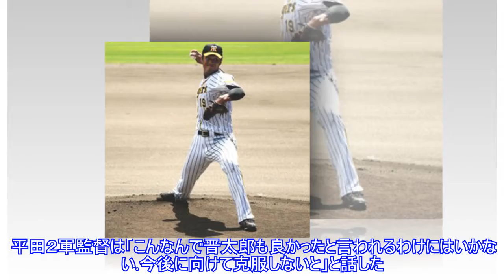阪神・藤浪 悔し５回４失点「気持ち良く振られた」 死球は右打者に２Top News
,News,阪神・藤浪　悔し５回４失点「気持ち良く振られた」　死球は右打者に２Top
阪神・藤浪 悔し５回４失点「気持ち良く振られた」 死球は右打者に２Top News ► Subscribe for more 写真拡大 「ウエスタン、阪神２－８広島」（８日、安芸市営球場） ベンチに戻る阪神・藤浪の表情は、どことなく硬かった。先発し、５回９安打４失点、３四死球。「カウント有利に投げられたとは思うが、し